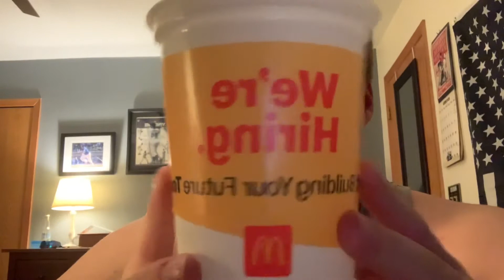McDonald’s Sprite Review!!! Best Soda Ever???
No copy right intentions here!!!

John 3:16